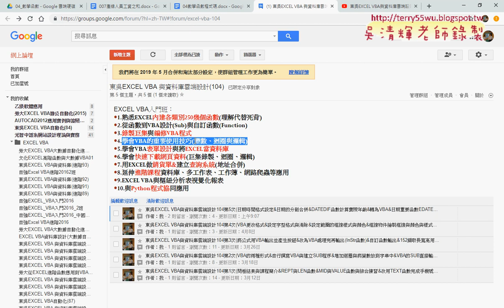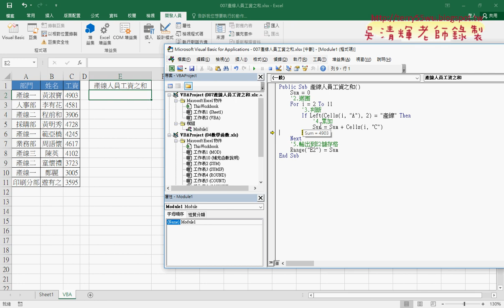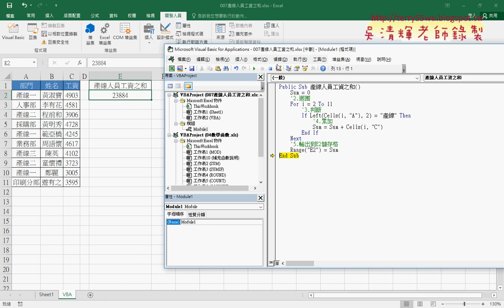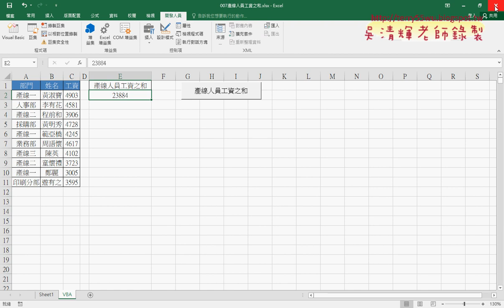06 007產線工資之和VBA累加